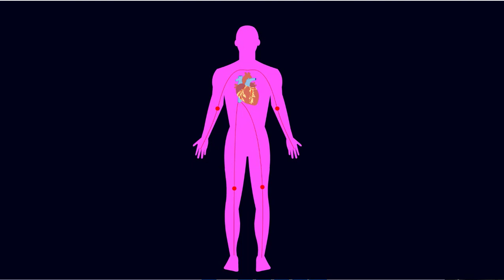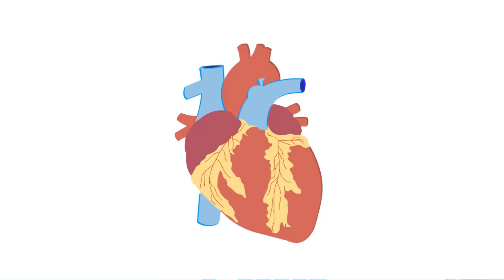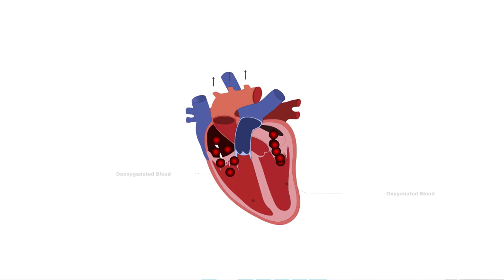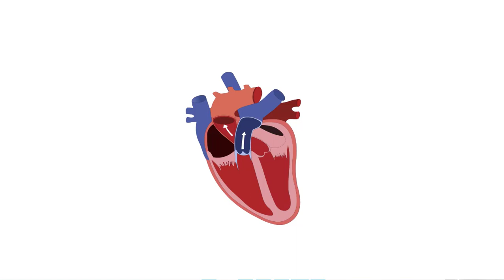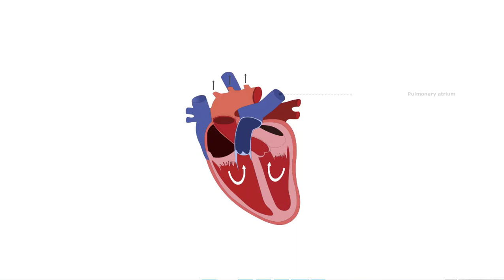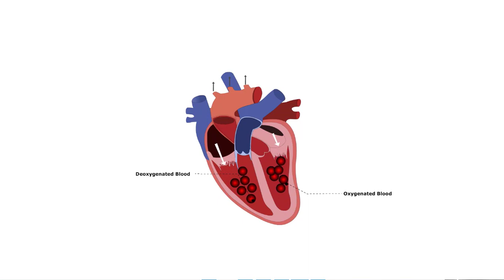How Heart Is Functing/இதயம் எவ்வாறு செயல்படுகிறது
Virtua Technologies
Free Cool Apps & Games:
how heart is function
how heart works
human heart